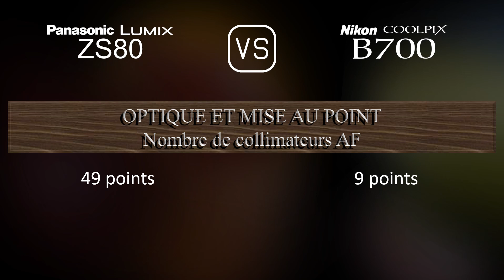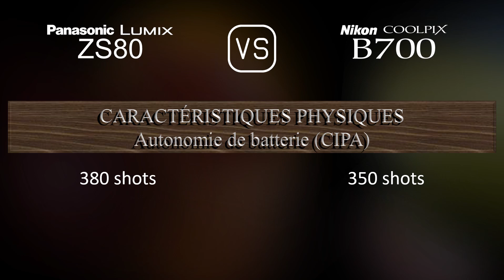Panasonic Lumix ZS80 vs. Nikon COOLPIX B700: Une Comparaison de Caractéristiques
Cette vidéo fournit un aperçu des fonctionnalités du Panasonic Lumix ZS80 et du Nikon COOLPIX B700 dans une comparaison de caractéristiques (comparison of specifications).

00:25 LANCEMENT
00:33 BOÎTIER
00:40 CAPTEUR D'IMAGE
01:01 IMAGE
01:16 OPTIQUE ET MISE AU POINT
01:55 ÉCRAN
02:13 VISEUR
02:27 FONCTIONNALITÉS PHOTOGRAPHIQUES
03:20 FONCTIONNALITÉS VIDÉOGRAPHIQUES
03:35 STOCKAGE
03:38 CONNECTIVITÉ
04:03 CARACTÉRISTIQUES PHYSIQUES
04:21 AUTRES CARACTÉRISTIQUES